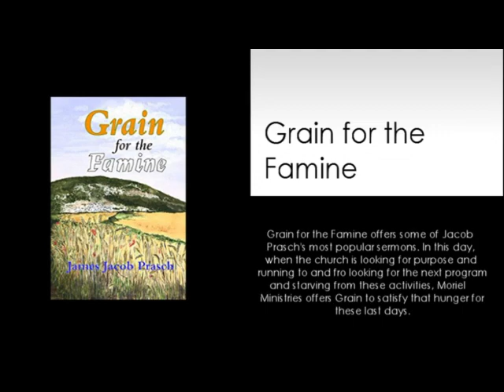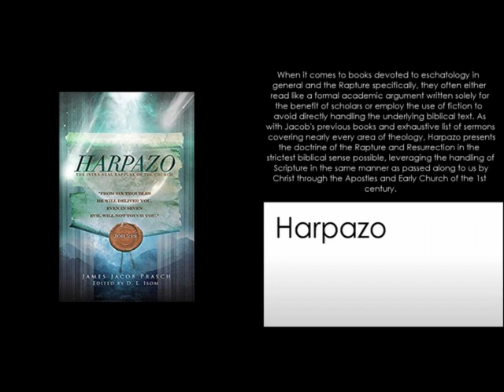WHAT ARE THE 3 HEAVENS AND LESSONS FROM THE BOOK OF AMOS-JAMES JACOB PRASCH-LIVE FROM ENGLAND